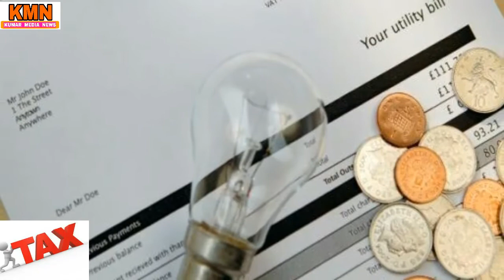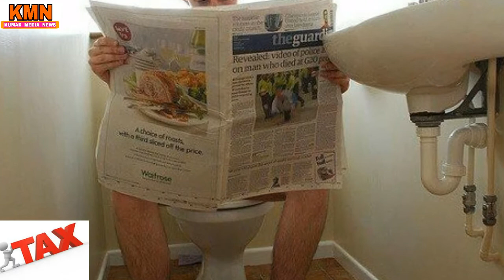ইনকাম TAX এর হাত থেকে বাঁচেত হলে কী করবেন !! দেখুন ভিডিও !! INCOM TAX MOV VIDEO !!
incom tax